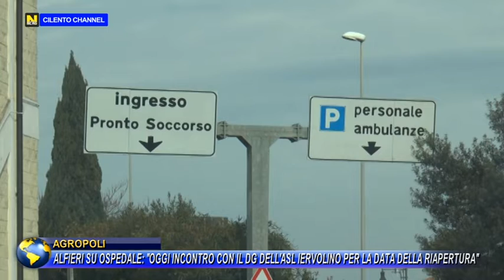Agropoli, Alfieri: “ Oggi incontro con il DG dell’Asl Iervolino per la data della riapertura”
L’apertura dell’Ospedale di Agropoli è stato un argomento scottante per anni, e tutt’ora lo resta.Malgrado l’annuncio del Governatore De Luca sulla riattivazione della struttura con varie nuove funzionalità, e soprattutto il tanto richiesto pronto soccorso H24, continuano le critiche sulla vicenda.